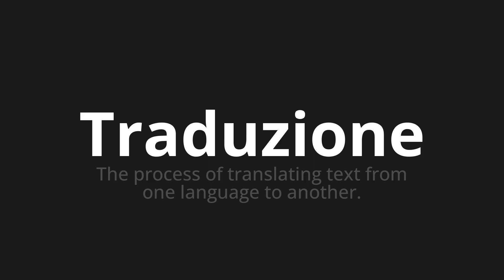How to pronounce Traduzione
Master the Pronunciation of 'Traduzione Which means translation' - which means : The Process of Translating Text from one Language to Another. 📝 with @PizzaPronunciation 🎓🗣️ - [Your Guide to Italian]

Learn to pronounce 'Traduzione' perfectly in Italian with our easy and engaging tutorial by @PizzaPronunciation! 📖📽️ In this comprehensive video, we provide you with native speaker examples 🗣️👂 and phonetic breakdowns 🎵 to ensure you get the pronunciation just right.

How to say Translation in Italian